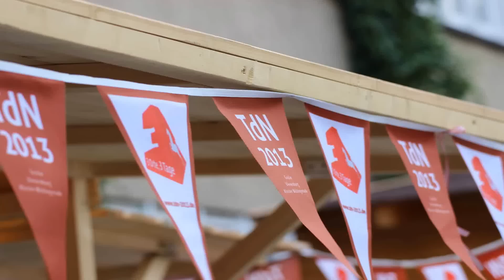Tag der Niedersachsen 2013: Tag 2 Eröffnung mit Jürgen Drews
Die Offizielle Eröffnung des Tag der Niedersachsen 2013. Moderiert von dem FFN Moderator Franky. Live Mitschnitt von Jürgen Drews.

MUSIK BEI DEN MÄDCHEN UNTER ANDEREM:
Rosemary Clooney - Mambo Italiano